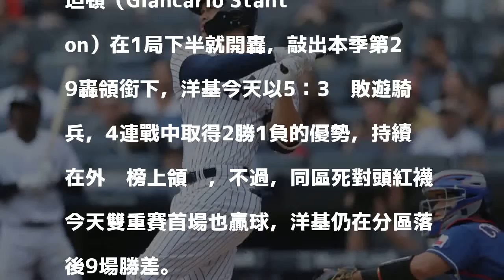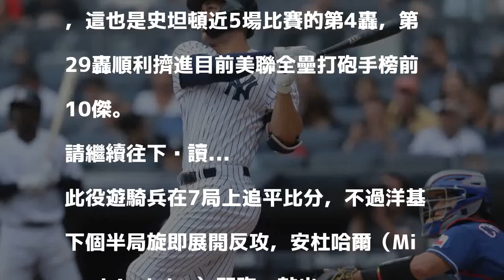MLB》0好3壞也要打！ 洋基「怪力男」夯本季第29轟（影音）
史坦頓在0好3壞情況下敲出全壘打。（USA TODAY Sports）

發表評論評論如下。